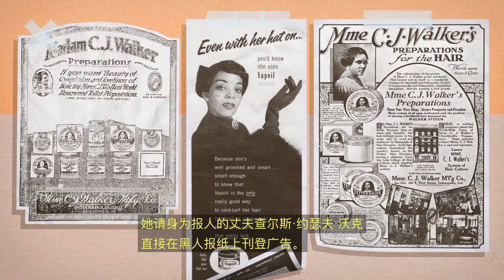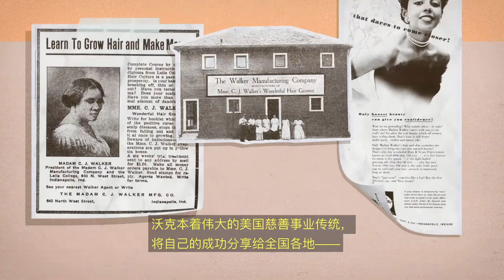沃克夫人：徒手起家的实业家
沃克夫人，原名萨拉·布里德洛夫，战胜重重挑战，成为
徒手起家获得成功的美国第一位女性百万富翁。请看她的故事。